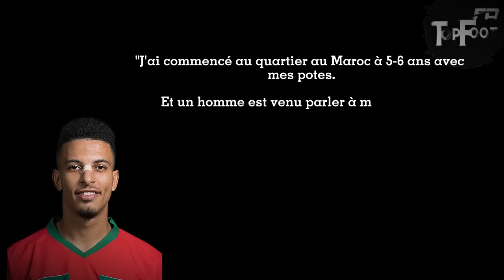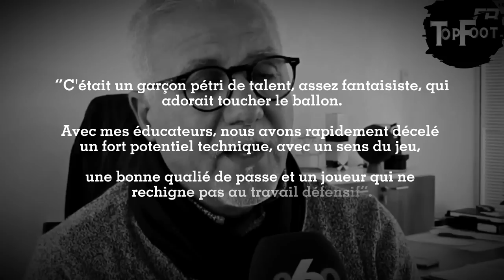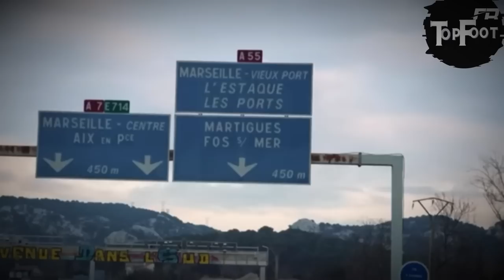🇲🇦 Du FOOT AMATEUR à la COUPE du MONDE | Azzedine OUNAHI !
C'est une vidéo qui m'a pris du temps, si vous pouviez liker, commenter et partager, ça serait top :)

Dites-moi ce que vous pensez du joueur et si vous voulez une vidéo sur un autre joueur !

TikTok (100k) : TopFootFR

Chapitres :

0:00 : Intro
1:40 : Formation marocaine 🇲🇦
2:53 : Départ pour la France 🇫🇷
4:26 : Équipe Nationale du Maroc 🇲🇦
5:42 : Coupe du Monde 2022
7:34 : Post-Coupe du Monde